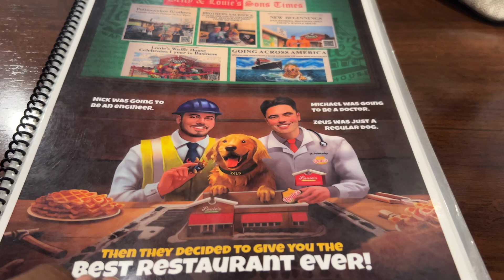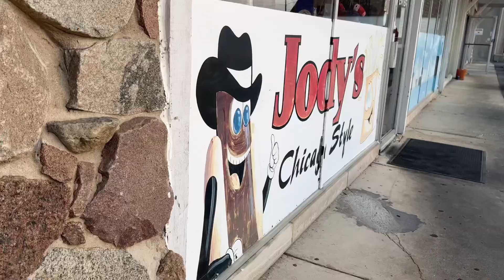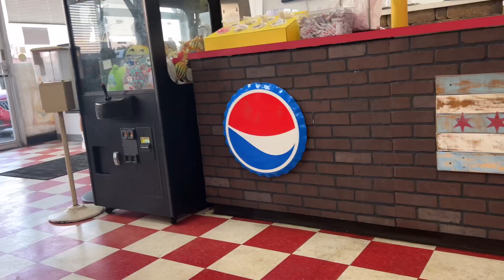October Days: Breakfast, Hair Salon Shenanigans 👀, Working Double Shifts as a DSP & more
❤️Hello & Greetings to my Royal Family! I hope you enjoyed this video.

Love you,
Queen 💕